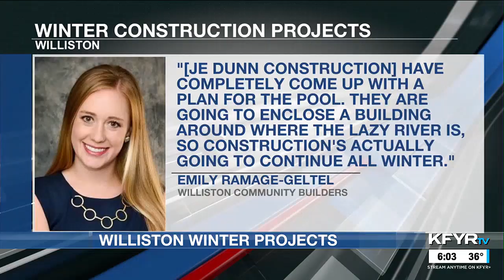Northwest North Dakota construction projects continue despite early snowfall